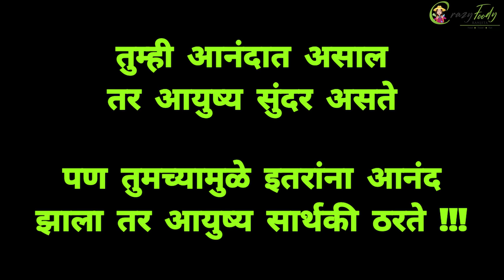ओवी तू इतकी गोड कशी गं❤️ गावामध्ये आमची धमाल😍 Village Vlogg by Crazy Foody Ranjita ‎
Maharashtra 401501

My Cameras:
1. Sony ZV1 Camera
2. Canon 200d
3. GoPro HERO9 Black Holiday Bundle

My Mic :
1. Rode VMGO Video Mic GO
2.Rode Wireless Go
3. Wired Mic
4. Wireless Mic

कल्याणीची सुक्या बोंबलाची भाजी बघून प्रतीक का चिडला? Tikhat Puri, Suke Bombil che Kalvan Easy Recipe